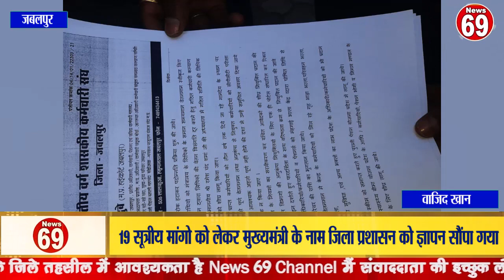19 सूत्रीय मांगो को लेकर मुख्यमंत्री के नाम जिला प्रशासन को ज्ञापन सौंपा गया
मध्यप्रदेश तृतीय वर्ग शासकीय कर्मचारी संघ द्वारा अपनी 19 सूत्रीय मांगो को लेकर मुख्यमंत्री के नाम जिला प्रशासन को ज्ञापन सौंपा गया